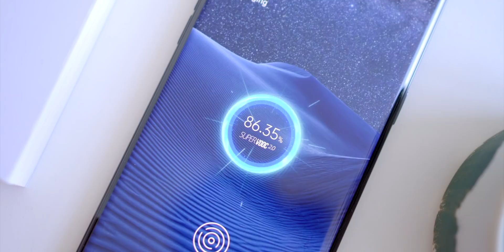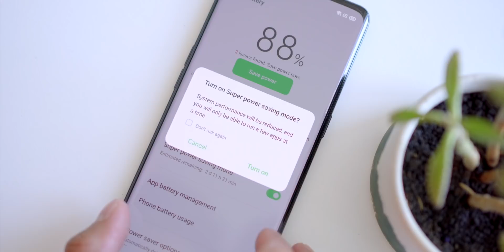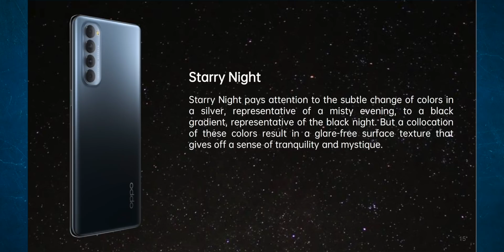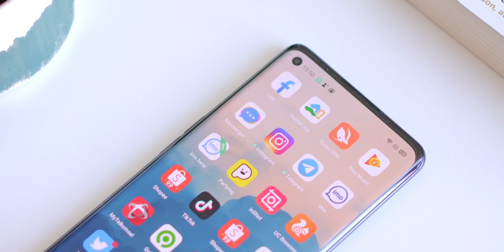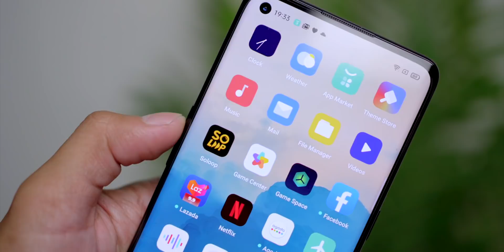FITUR-FITUR ANDALAN OPPO RENO4 PRO YANG MENCURI PERHATIAN SAYA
Satu fitur killer menurut saya jelas, SuperVooc 2.0. Sebuah fitur fast charging ala Oppo yang membuat saya selalu betah dengan hape ini.